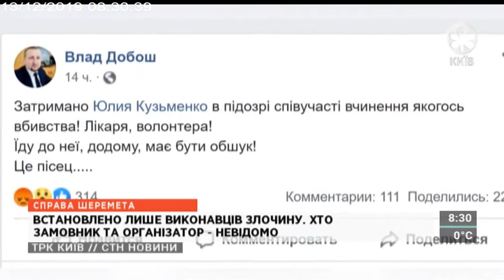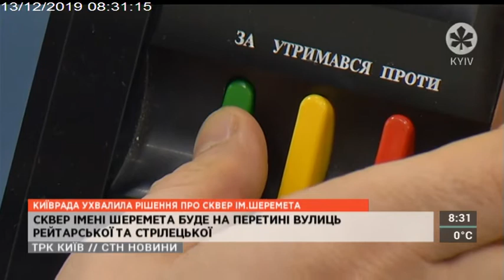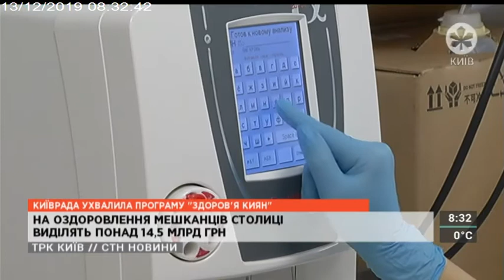Столичні телевізійні новини | 13.12.19 | КИЇВРАДА ВРЯТУВАЛА ПАРК ВІД ЗАБУДОВИ